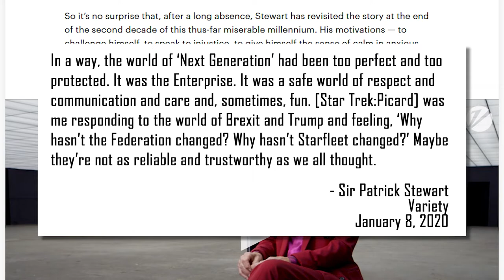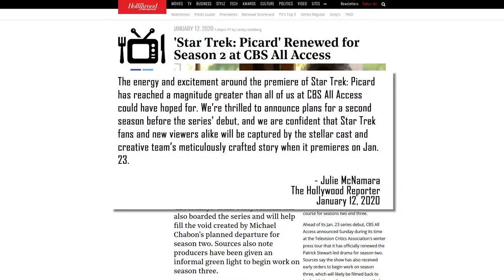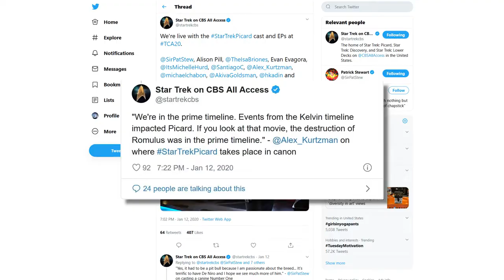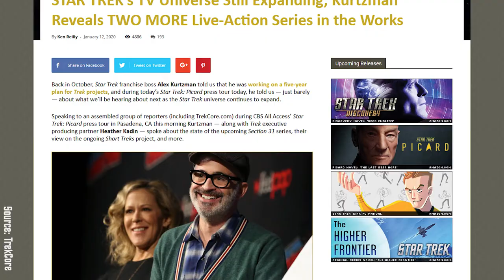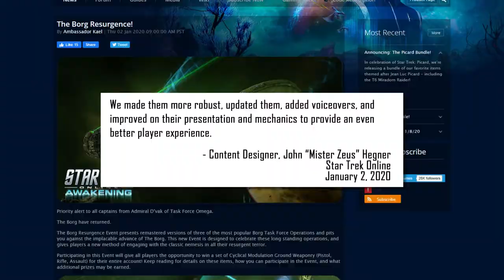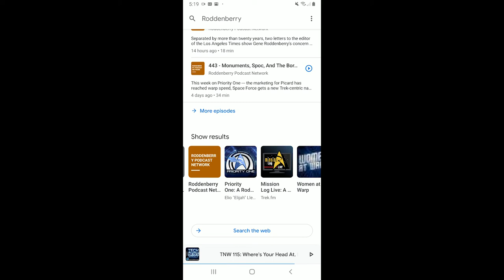Captain's VLOG - 444.1 | Picard, Short Treks, STO Borgs, and Star Trek VR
This week, there's plenty of news as we gear up for the premier of Star Trek: Picard. First up, Sir Patrick Stewart sits down with Variety; the TCA Press Tour shares juicy details -- including additional seasons of Picard; PLUS, more Live Action Star Trek! In Gaming News: The Borg get a remastering in Star Trek Online and Ubisoft's Bridge Crew makes it to the Oculus Quest.

- Star Trek Bridge Crew Now Available for Oculus Quest